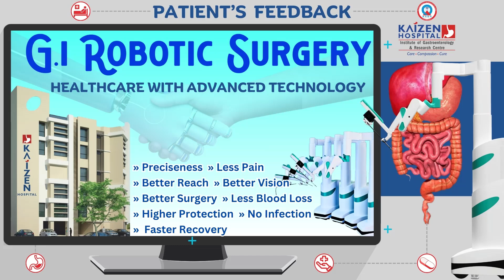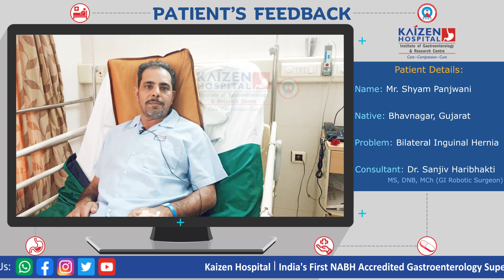Patient Feedback | Mr. Shyam Panjwani | Kaizen Hospital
Experience the best in healthcare at Kaizen Hospital Ahmedabad - Gujarat !
Our patients' words fuel our commitment to excellence every day at Kaizen Hospital.
Thank you for trusting us with your health and sharing your valuable feedback.

👉Gastrointestinal (GI) robotics roles & benefits
✅ Minimally Invasive Procedures: GI robotics allows for precise and minimally invasive surgeries, leading to smaller incisions, less scarring, and reduced pain.
✅ Reduced Blood Loss: Minimize blood loss during surgery, reducing the need for blood transfusions.
✅ Early Recovery Time: Patients typically experience shorter hospital stays and faster recovery.
✅ Enhanced Precision: Surgeons with enhanced control and precision, allowing them to perform complex GI surgeries with higher accuracy.
✅ Lower Risk: Reduce the risk of surgical complications such as infections, bleeding, and damage to surrounding tissues.
✅ Patient Comfort: Patients generally report higher levels of comfort and satisfaction with their treatment.
✅ Access to Difficult Areas: Enabling procedures that might not be possible with traditional methods.
✅ Improved Visualization: Providing surgeons with high-definition, 3D views of the surgical area, which helps in better decision-making.
✅ Personalized Treatment: Robotic systems can be tailored to the specific needs of the patient.
Overall, the use of robotics in GI procedures in Kaizen Hospital can lead to better patient outcomes, quicker recoveries, and higher satisfaction rates.

India's First NABH Accredited Gastroenterology Super Speciality Hospital for All Gastrointestinal Diseases.
132 Feet Ring Road, Near Helmet Circle, Memnagar, Ahmedabad - 380052

  / kaizenhospitalahmedabad
  / kaizenhospital
  / kaizenhospital
  / kaizenhospital

The testimonials/feedback shared on this page are from real patients of kaizen Hospital. However, please note these individuals have explicitly granted us permission to share their experiences and opinions publicly.